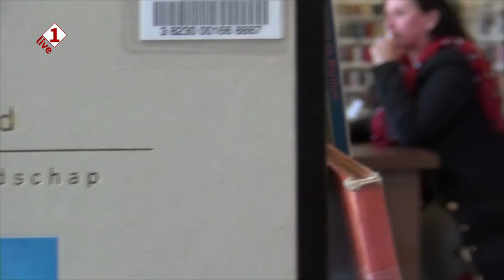1 op Vrijdag 26-04-2019